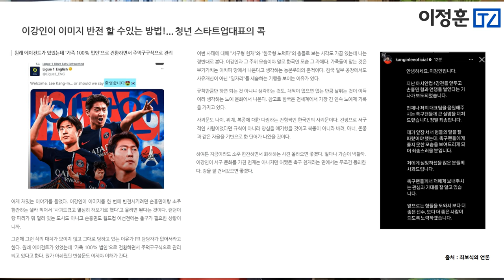이준석과 이강인